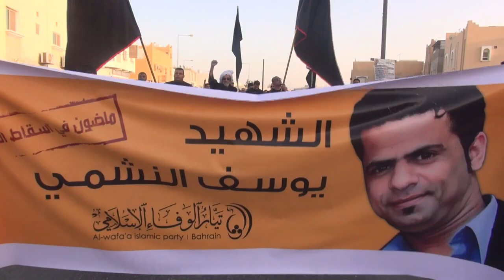المصلى : جماهير غفيرة تشارك في ختام فاتحة الشهيد 15/10/2013 | Bahrain